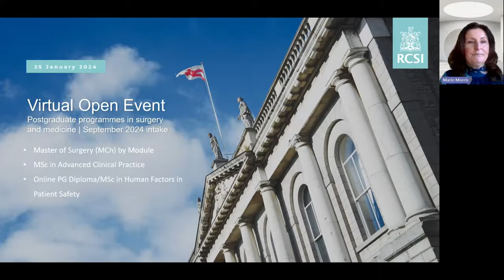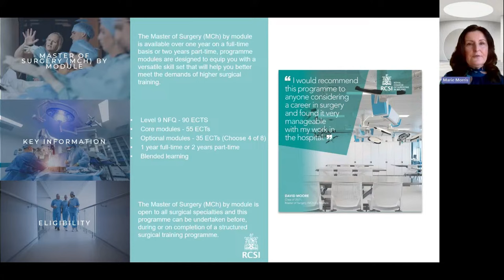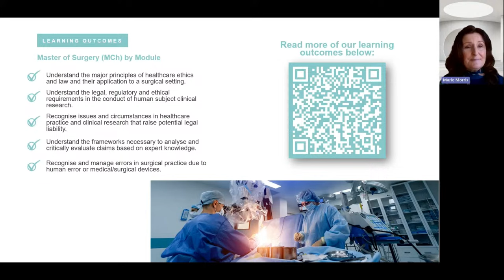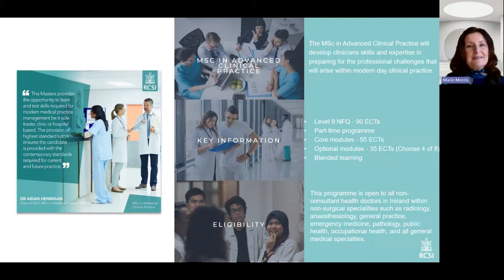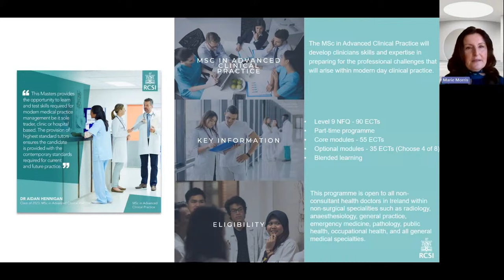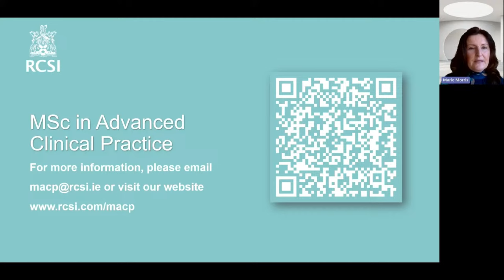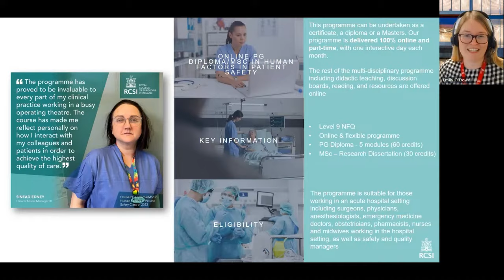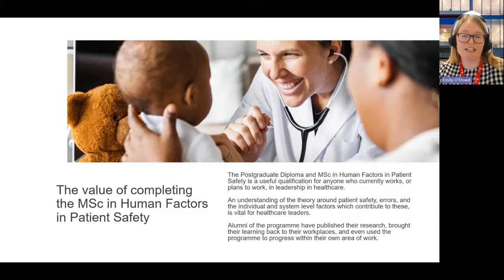Virtual Open Event- Postgraduate academic programmes in Surgery and Medicine | September 2024 intake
Learn more about our postgraduate academic programmes in surgery and medicine developed to support the career development of inter-professional healthcare professionals worldwide.

RCSI will host a short virtual opening evening on Thursday, 25 January 2024 at 6pm for our suite of postgraduate academic programmes in surgery and medicine:

· Online PG Diploma/MSc. in Human Factors in Patient Safety

· Master of Surgery (MCh) by Module

· MSc in Advanced Clinical Practice

This upcoming live information session will provide a number of benefits to global prospective candidates which include:

· The opportunity to learn more about our flexible and established postgraduate academic programmes from key programme faculty which include Dr Marie Morris and Dr Emily O’Dowd.

· Gain an understanding on key programme areas such as course breakdown, funding, eligibility criteria, learning outcomes, and testimonials from previous scholars.

· Pre-submit any questions you have may have about either programme prior to commencing your application for September 2024 intake.